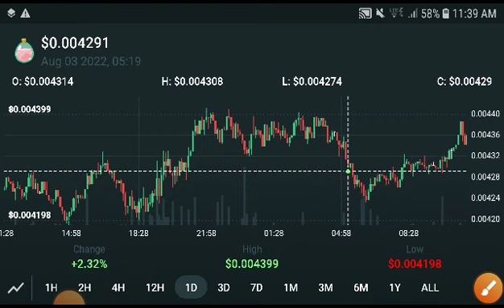Smooth Love potion Event 15 August || SLP Price Prediction! SLP News Today